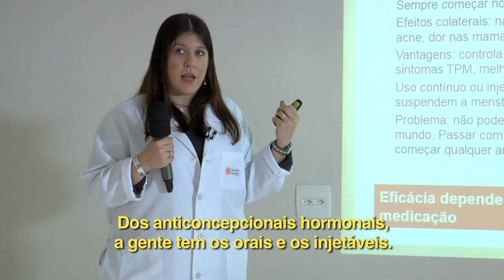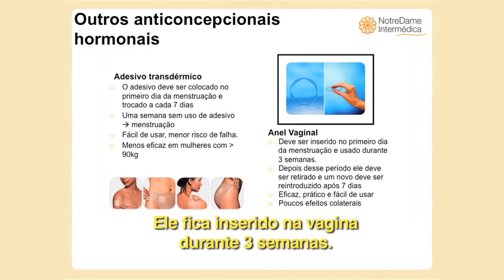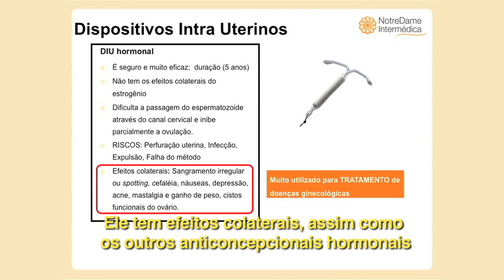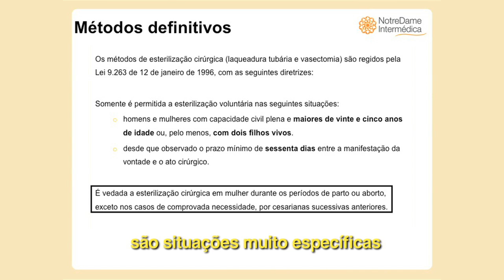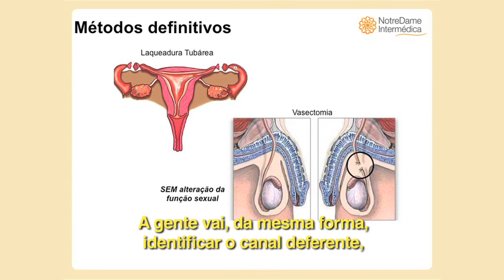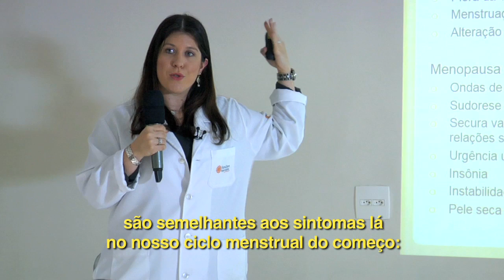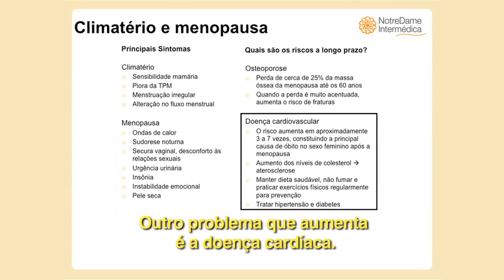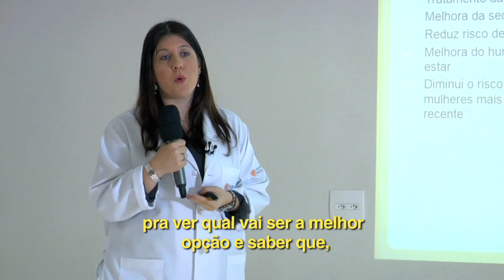Quais os efeitos e eficácia dos anticoncepcionais? | GNDI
Você sabe quais os efeitos e eficácia dos anticoncepcionais? Conhece o implante hormonal? Tem dúvidas quanto à menopausa e ao climatério? Saiba mais na palestra da Dra. Daniela Franco Leanza, CRM 134.821 - ginecologista e obstetra do Grupo NotreDame Intermédica.

0:09 Anticoncepcionais hormonais
1:22 Outros métodos hormonais
2:20 DIU (dispositivos intrauterinos)
3:53 Implante hormonal
4:25 Anticoncepcional de emergência (pílula do dia seguinte)
5:04 Métodos definitivos: laqueadura e vasectomia
6:24 Gravidez e pré-natal
6:58 A menopausa e o climatério